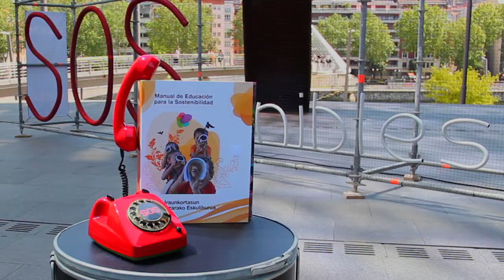UNESCO Etxea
UNESCO Etxea es una ONG vasca de vocación internacional que trabaja por la cultura de paz, el desarrollo humano sostenible y los derechos humanos, en los ámbitos local y global.